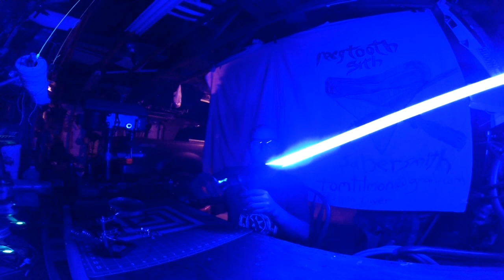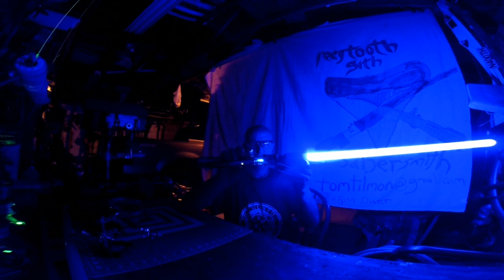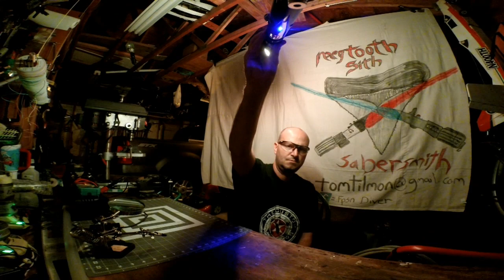Mako 3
Re-design of Mako 3.  This is a MHS Custom RGB Saber with Crystal Chamber.  It is powered by NEC Spark Color 2, with a 18650, internal chassis w/ recharge port and exposed crystal chamber.